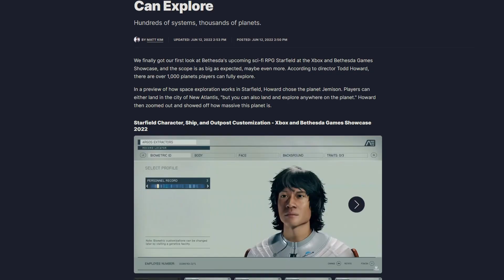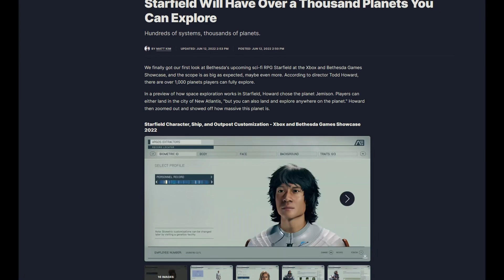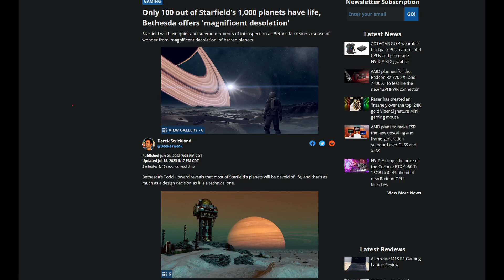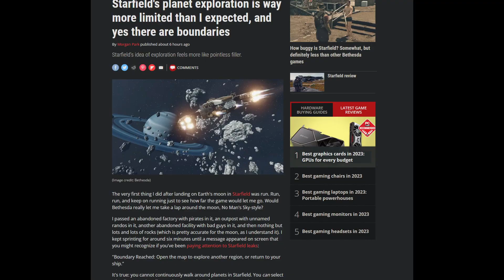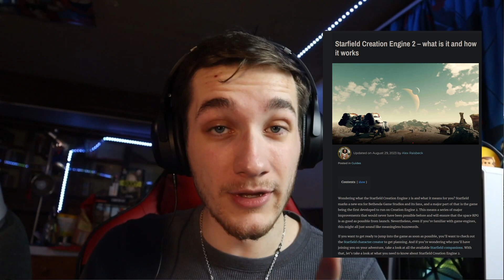Why I'm NOT Excited for Starfield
There are alot of reasons why Starfield seems to have lost the enthusiasm of it's fans as we've been building up to the game's release.

From the game's middling combat and misleading marketing to the poor performance of the game on consoles. Today I want to tell you Why I'm NOT Excited for Starfield.

jk.amusements